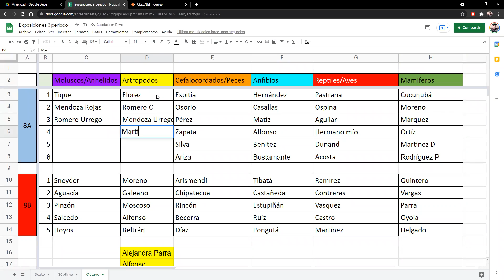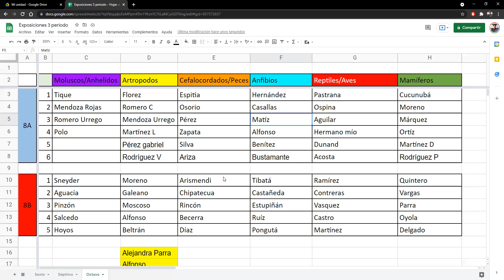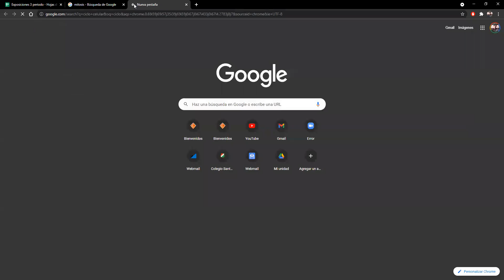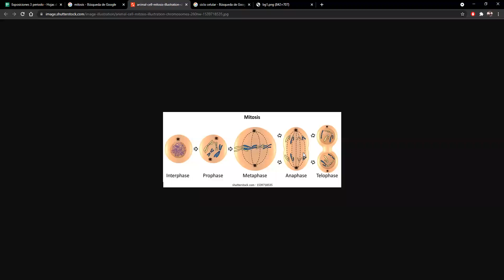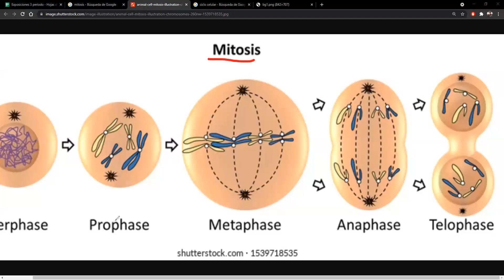octavo A - 22 de Octubre de 2021 Parte 1